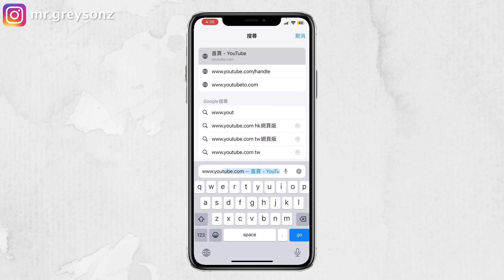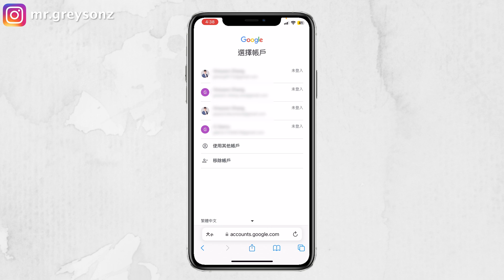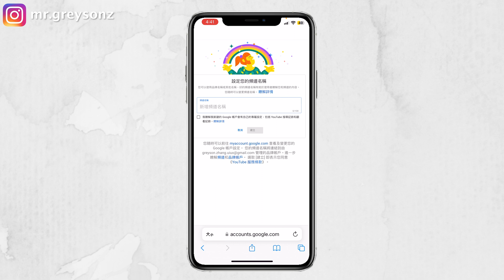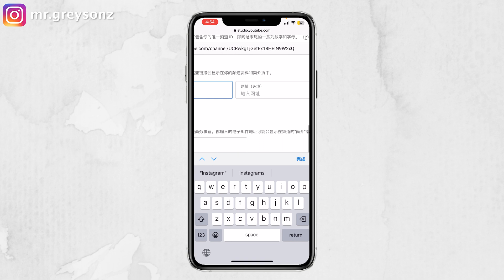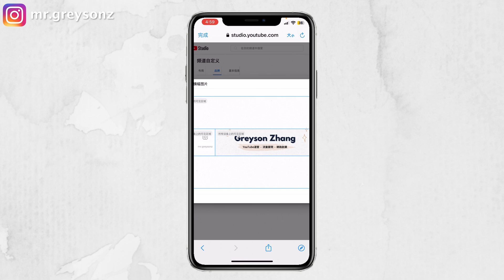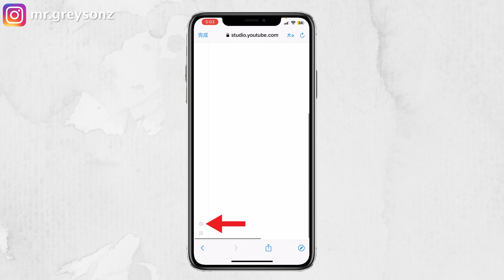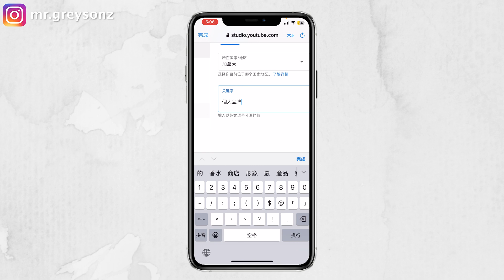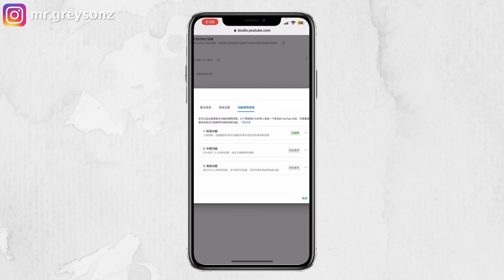【如何用手機創建YouTube頻道】YouTube頻道開通教程（2023）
這期影片我會展示給你如何用手機去創建一個YT頻道，我不僅會告訴你如何開通YT帳戶，同時也會告訴你很多重要的頻道設置，會給你的頻道帶來更多流量。我在影片裡用的是蘋果手機進行展示，如果你是使用安卓手機，步驟也是一樣的。

時間軸：
0:00 介紹
0:37 創建YouTube頻道
2:33 添加YouTube頻道信息
5:35 YouTube頻道重要設置
7:38 推薦2個APP